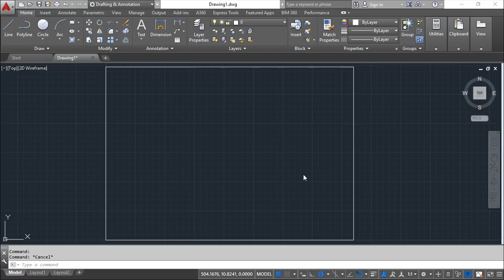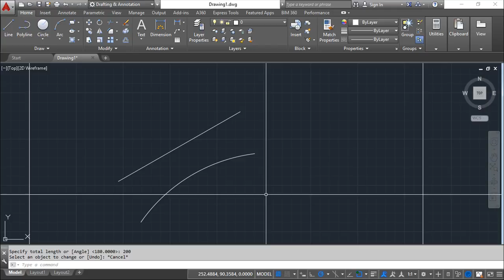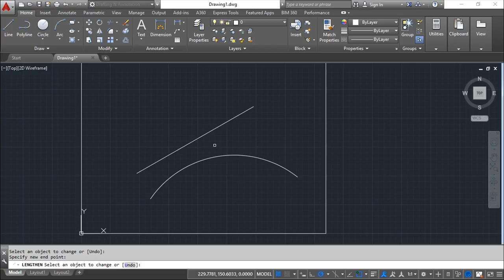AutoCAD 2016 Português - Lição 27/149 - Alterar o comprimento dos objectos